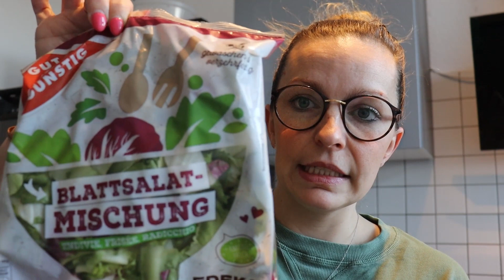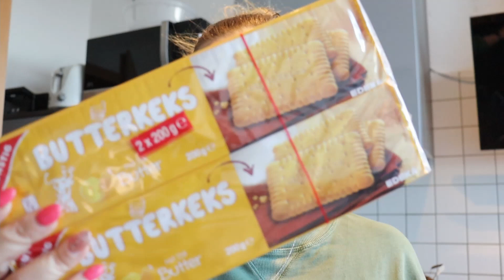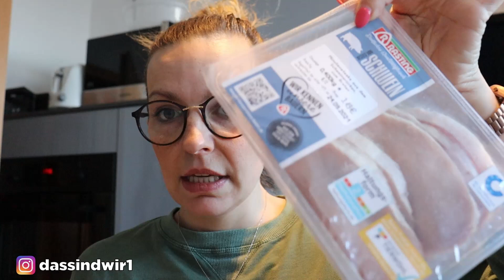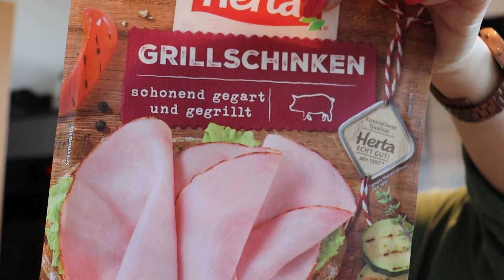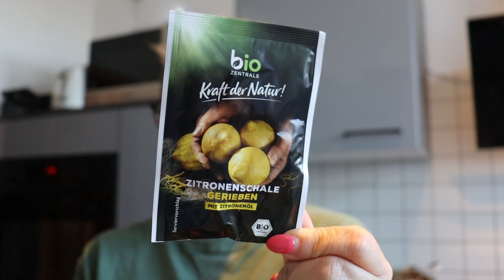70€ FOOD HAUL | P!CNiC | Inklusive Essensplan | Wocheneinkauf September 2021 (4) | Das sind WIR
Hallo meine Lieben. Leider bin ich immer noch etwas krank und habe deshalb diese Woche unseren Wocheneinkauf wieder online bei P!CNiC bestellt. Viel Spaß mit dem Food Haul 😊